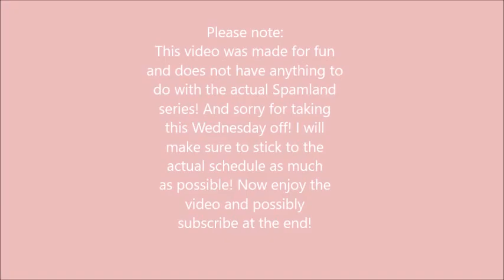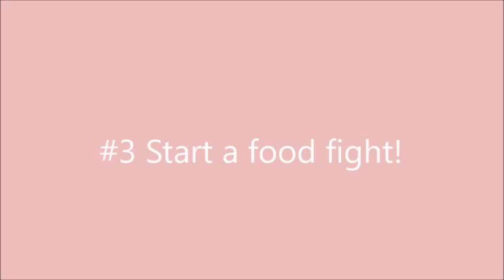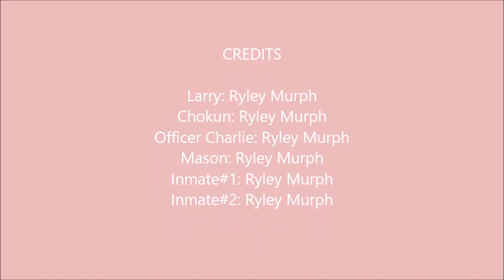Lego Spamland Welcome To Prison!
Larry makes a prank phone call when a cop suddenly breaks into his house and arrests him! He meets another inmate named Chokun and together they attempt to escape prison! But can they do it?